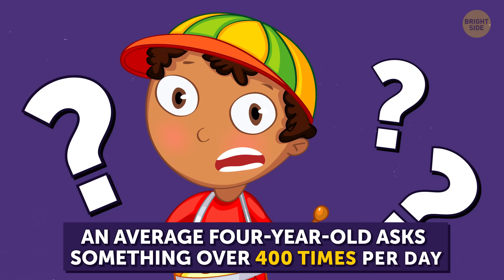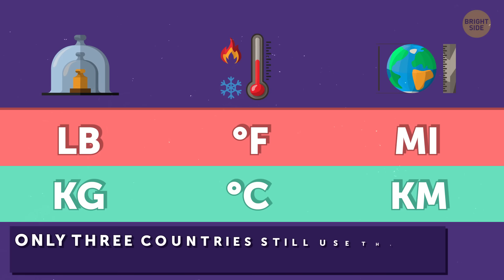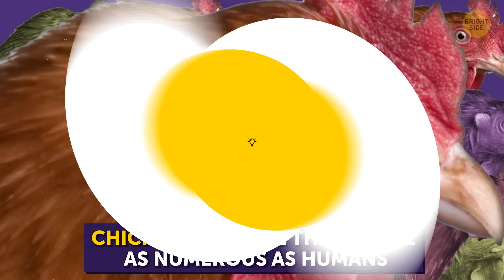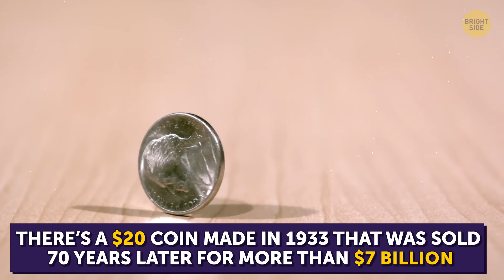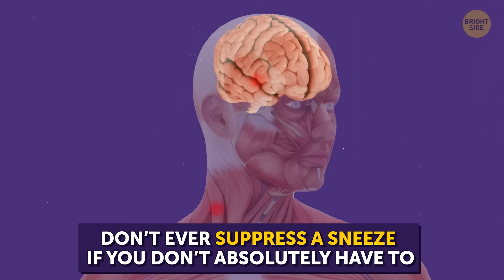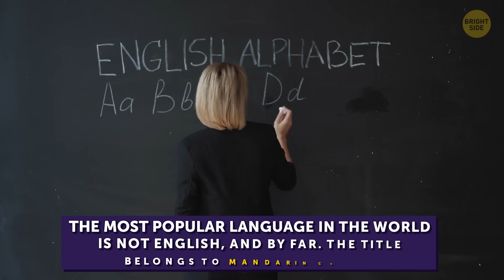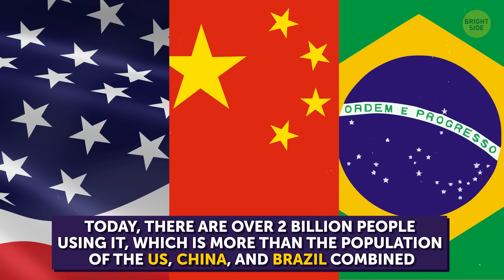65 Quick Facts to Make You the Most Interesting Person in The Room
Sometimes it seems that you’ve seen so much in this life that nothing will be able to surprise you ever again. And then you accidentally overheard someone mentions something amazing, like the fact that Charlie Chaplin once entered a Charlie Chaplin lookalike contest… and lost it! Yeah... There are a looot of strange things in the world.

Do you know, for example, where the quietest room in the world is? Or which countries still use the imperial units? Or in what town you can see the fish rain? Or what animal can clean its own ears with its tongue? Oh, the world is such an amazing place! And just because we grow up, it doesn’t mean that our curiosity about the world around us goes away!

TIMESTAMPS:
How many microbes live in your body 0:14
A chili pepper that you can’t eat 0:46
The quietest room in the world 1:13
The longest traffic jam ever 1:26
The richest man in the world 1:47
The net worth of Scrooge McDuck 2:20
How many people have never seen snow 3:03
The closest relative of dinosaurs 3:14
Fish rain 4:05
The largest island country in the world 4:44
Why jellyfish melts in the sun 4:55
The longest gap between the birth of twins 5:03
The most popular language in the world (not English!) 5:45
The longest-lasting hiccups 5:56
What percentage of the population can read? 6:44
Why the food onboard doesn’t seem delicious 7:30
Which animal has rectangular pupils 8:39
DIamond rain 9:02
Why Mark Zuckerberg designed Facebook in shades of blue 10:53
Which animal has a total of 10 eyes 11:02

SUMMARY:
- If you have a kid, be prepared for question bombardment: an average four-year-old asks something over 400 times per day.
- Scientists believe Leonardo da Vinci could write with one hand and draw pictures with the other at the same time.
- Only three countries still use the imperial units: Liberia, Myanmar, and the US.
- Starfish can not only regenerate their lost limbs, but even a limb can regenerate the whole starfish.
- Domestic chicken is the closest relative of dinosaurs. Yes, including the mighty T-Rex.
- Bart Simpson should be older now than his mother was in the first season of the show.
- There’s a town in Honduras where every year, at around the same time of the year, it rains fish.
- Jeep is actually an abbreviation: originally, it was called a G.P., or a general purpose vehicle.
- The first Native American to greet the pilgrims, whose name was Samoset, could speak English even before he met them.
- In 2012, twin girls Amy and Katie were born 87 days apart. They’re now in the Guinness World Records for the longest gap between the birth of twins.
- If you were to watch every video on YouTube, you’d have to spend 1,000 years on that.
- If your fingertips were the size of Earth, you’d feel the difference between a one-story house and a car.
- Lobsters, due to their cold-blooded nature, can come back to life after being frozen and thawed again.
- Some of the first graffiti of the similar kind we have today appeared in Pompeii.
- Cows are highly social creatures, and they even have best buddies they spend most of their time together with.
- There’s archeological evidence of an extinct penguin species that was about 6-foot tall.
- High heels were originally men’s wear. In Ancient Egypt, butchers wore them to avoid blood on the floor.
- There’s a thunderstorm in Venezuela that occurs every year and lasts for about 140-160 nights.
- Black belt in martial arts, such as karate, translates from Japanese as “first step.” That’s because achieving the black belt is just literally the first stage of mastering the art, with much more to come yet.